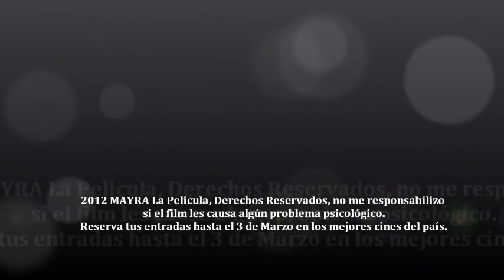MAYRA TRAILER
ESTO ES SOLO UNA PRUEBA DE IMAGEN ...